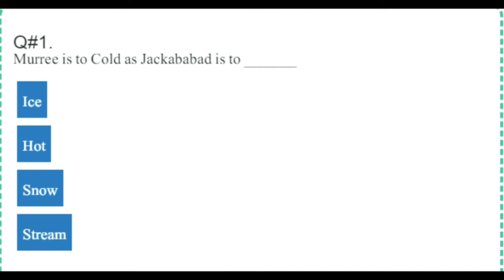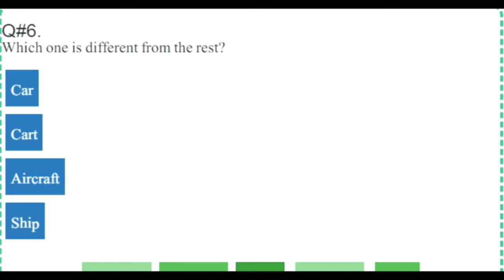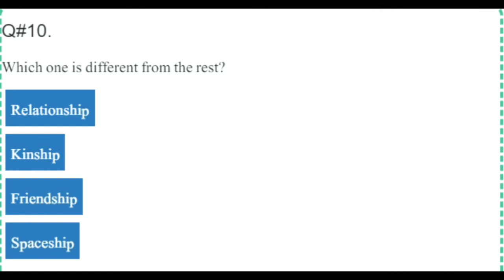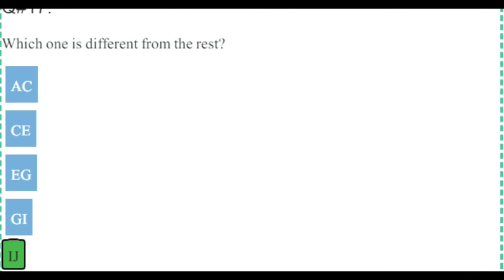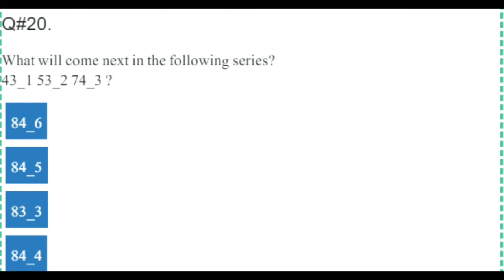Verbal Intellegence test 6_-Best for Pak Army, Navy and PAF preparation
This video contains verbal intellegence testing material for preparation of any exams in Defence Forces of Pakistan.